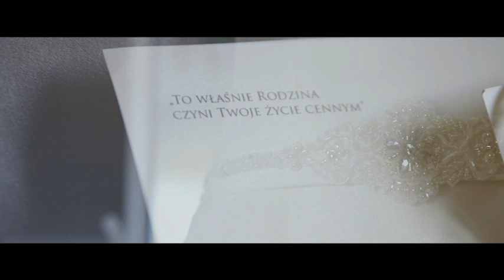Najlepszy teledysk weselny Monika i Artur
W podziękowaniu miłym gościom za obecność z nami w tym wyjątkowym dla nas dniu, z serdecznymi podziękowaniami dla Marcina i Stanisława za wspaniałą kreację filmową!